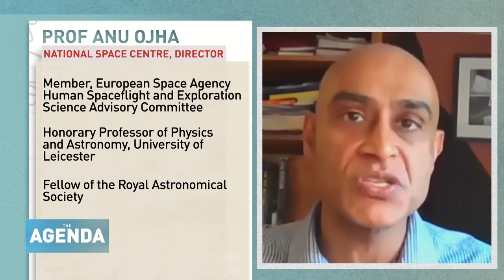A NEW PLANET TO CALL HOME - TheAgenda with Stephen Cole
Whilst we gaze up at the Moon, Professor Anu Ojha says we should be reminded of the task here on earth. It’s an important lesson for his students at the National Space Academy.

“Whenever we make new discoveries, new mysteries emerge,” says Ojha “the moon is like a geological time capsule of Earth's early history. So by understanding these ancient samples of lunar material, we get a better insight not only into the moon, but the early history of the solar system, the early history of planet Earth.”

And with limited resources - scientists are considering a new home for humanity in space. It could well be the red planet, Mars. But we can’t get there without a gateway on the Moon - how likely is it to happen in the next century?

“Step by step ferociously” that’s how space journalist Sarah Cruddas says we’ll achieve this enormous task. “We’re still a few decades away - but once we’re there Mars is just the beginning of the rest of the universe.”